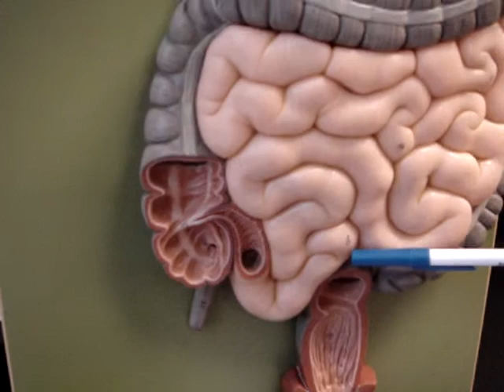Digestive Model Part 2